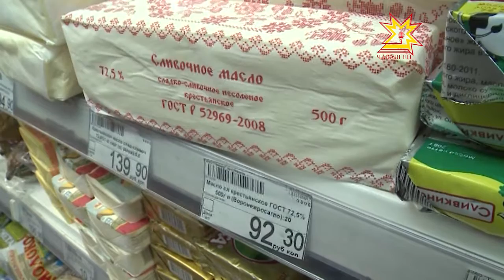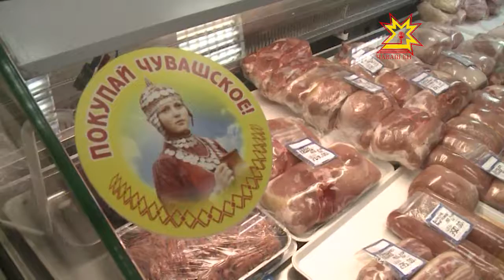Министр сельского хозяйства Чувашии проинспектировал торговые точки Чебоксар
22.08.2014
Норвежская сёмга и польские яблоки уже исчезают с полок  российских магазинов. В условиях низкой конкуренции, российским производителям трудно удержаться от соблазна и не повысить цены на собственную продукцию. Что происходит в торговых точках Чебоксар — отправился выяснять  министр сельского хозяйства Сергей Павлов.